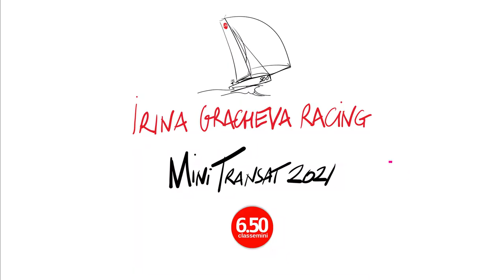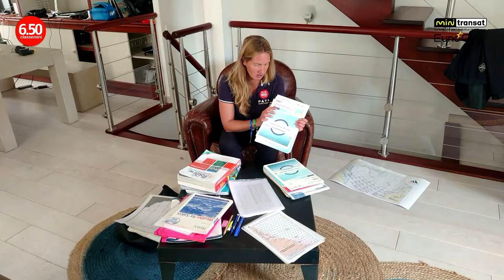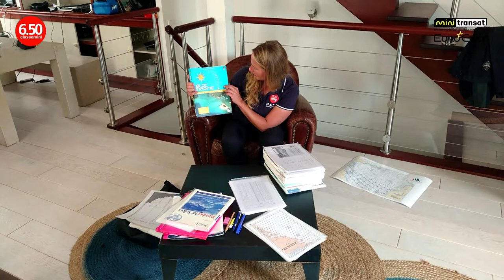Mini Transat 2021 / Репортаж 15 / судовая библиотека и навигационные документы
Это видео мы сняли еще в Ле-Сабле, но публикуем только сейчас. Вместе с другими репортажами о навигации оно даст вам полное представление о том какими документами и средствами мы пользуемся во времи Трансата.